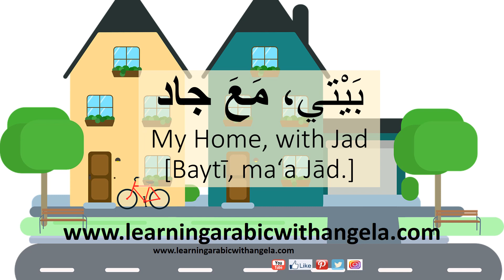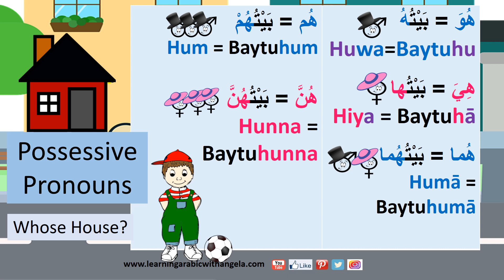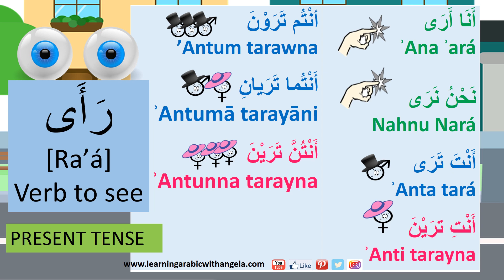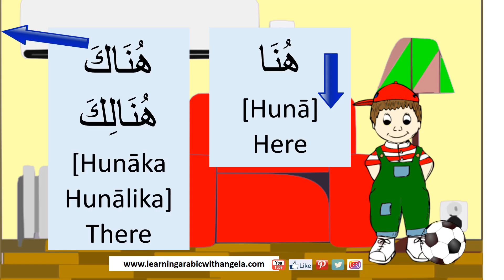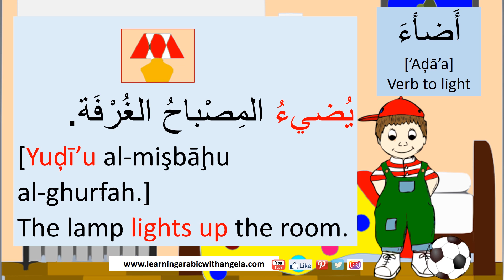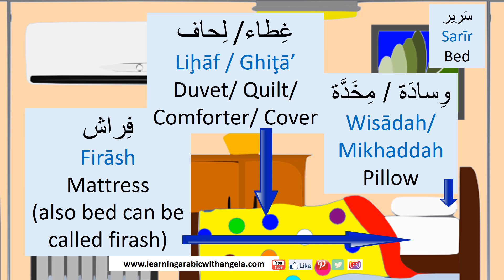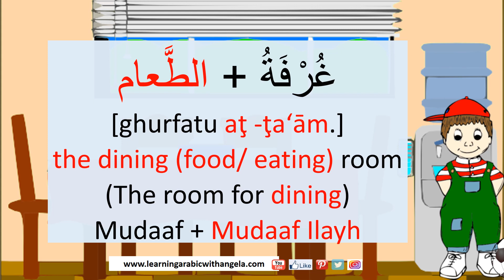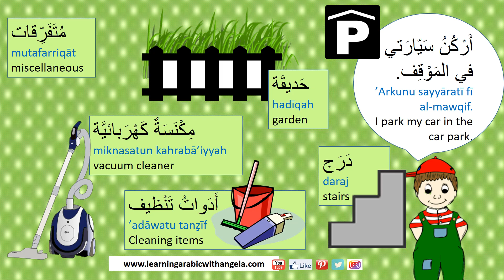Learn Arabic though Short Stories for Beginners, with English Subtitles, My Home, with Jad (6)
"My Home, with Jad" or "Baytī , maʻa Jād" is a short story yet encompassing guide about common and basic home vocabulary in Arabic, suitable for new learners or beginners. Jād, the main character, introduces his home (or house) to the reader, room by room, describing the items, using short simple sentences in Arabic. (Additonal phrases available in ebook)

The guide is user friendly,  and comes in the form of a short story in Arabic with simple narration. Most importantly, it shows the use of the demonstrated vocabulary in  brief and meaningful sentences. So, not only you will learn new words, but you will also understand their meaning in context, and perhaps learn some new sentences too.

For each room there is a step by step explanation for the main items, with short useful sentences in Arabic. This is then followed by a visual  map, summing up all the items in the room, for easy reference.

I am always excited to share new content for learning Arabic with you, and my number passion passion is making FREE quality learning material for Arabic learners. Your feedback is important. Let me know what you would like to see.

Learn Arabic language, conversation and grammar for beginners.
Alphabet and all the phrases you need to know to get by, with English transcription text provided too, so you can start talking in Arabic straight away!

Arabic phrases with English translation and subtitles.
Learn Arabic language through simple, short and purposeful videos to teach Arabic conversation and videos, encourages expanding vocabulary and building correct sentence structure. (Conversational Arabic)
You can learn some quick Arabic vocabulary and phrases, on your lunch break or coffee break, or just scrolling on your phone.

Learning Arabic With Angela
Free online Arabic language learning resources for beginners and kids, no-hassle downloads.